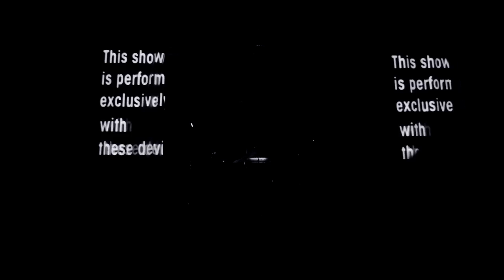Arnaud Rebotini - 2Tone Vision Live - Teaser 2011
Arnaud Rebotini proudly presents his new live show 2011 :

Webcams integrated system on stage
2 special screens
1 Strobe
and Famous Keyboards

Once again, composer, producer, remixer Arnaud Rebotini puts priority on the live orientation of the project with its TR-808, SH-101, TR-909, TB-303 or other Juno 60.

A new sound, invigorating tonic and machines from legendary electronic music that marked the production of the 70, 80 and 90: the man machine is back!